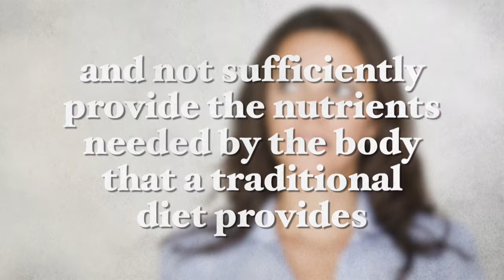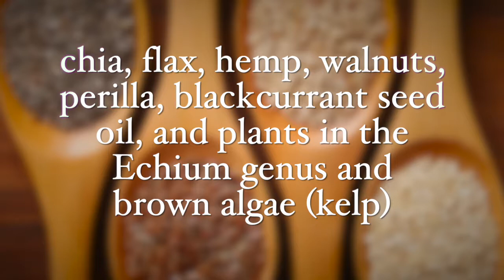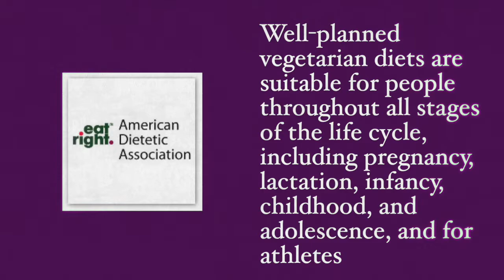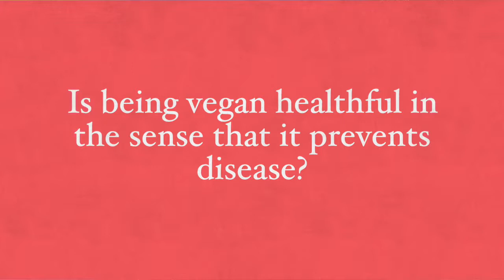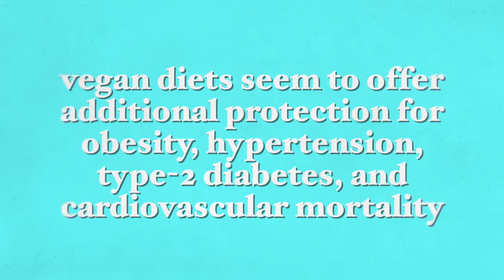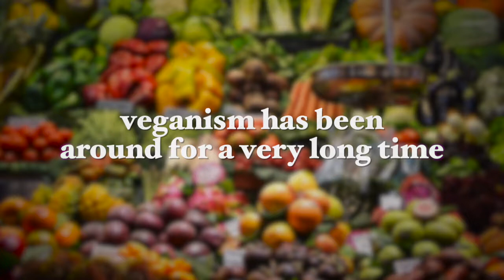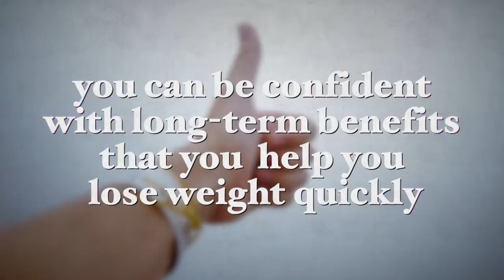Is Going Vegan A Healthy Weight Loss Approach?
You may be considering adopting a vegan diet for weight loss. One of the most significant concerns that I hear from people is the fear that cutting out animal products will deplete their muscles and not sufficiently provide the nutrients needed by the body that a traditional diet provides.

Watch my video to look at the research and consider whether going vegan is a good weight loss approach.

Best wishes,